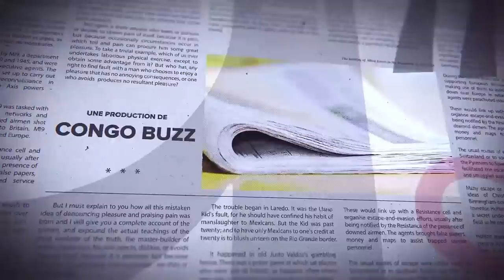GRANDE TRIBUNE|01.06.2023| RETRAITE DU TROUPE DE L’EAC, BILAN ET ÉVALUATION